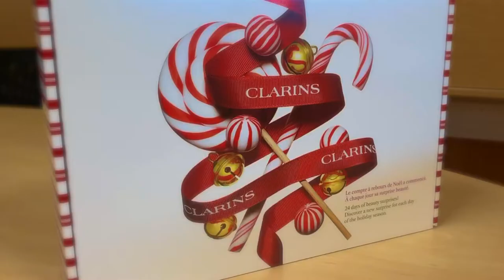Clarins Adventskalender 2020